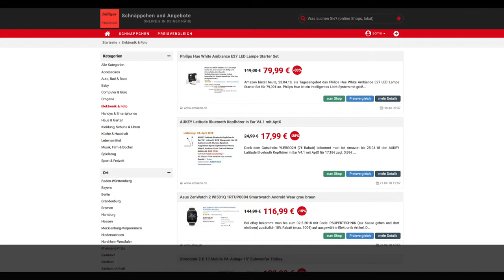Schnäppchen/Billiger des Tages 23.04.18 - Philips Hue White Ambiance E27 LED Lampe Starter Set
Heute ist Schnäppchen/Billiger des Tages - Philips Hue White Ambiance E27 LED Lampe Starter Set.